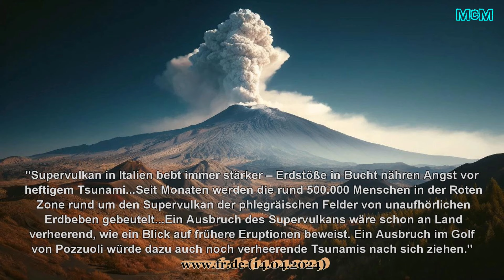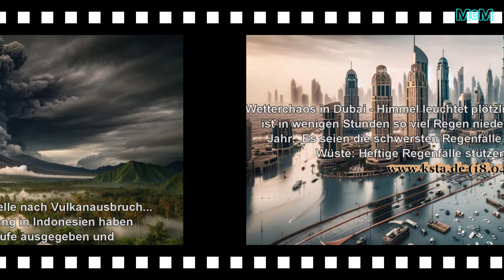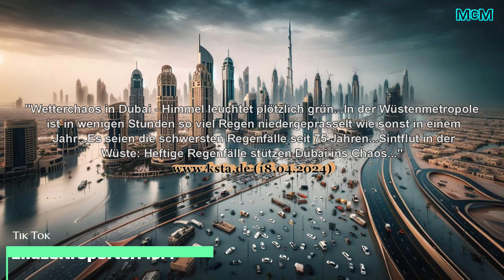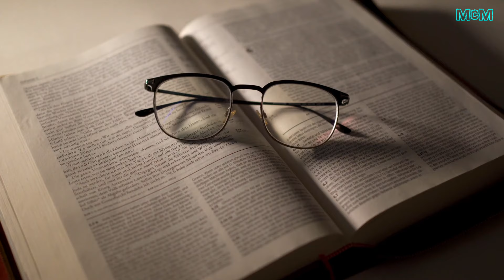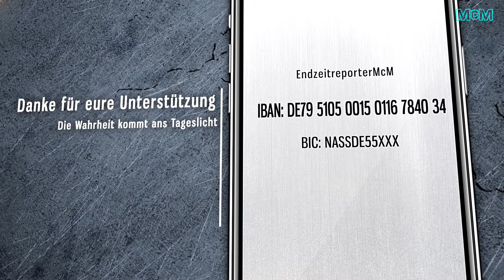Die Welt versinkt im Chaos! ➤ Erdbeben, Tsunamis, Vulkanausbrüche